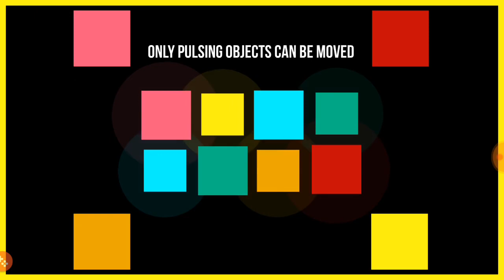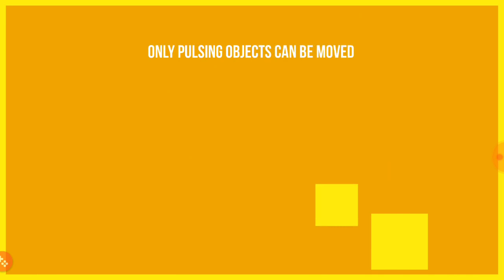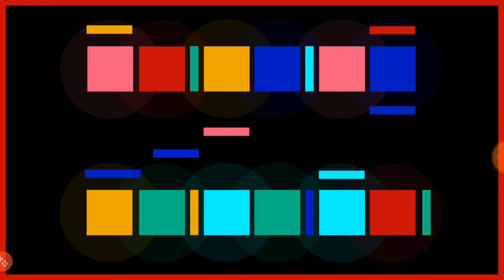Color Zen | Chapter 1 Playthrough | Android/iOS/Switch/WiiU/3DS/PS4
[Recorded with DU Recorder for Android]

*Edit* It appears that this game has been picked up by Cypronia and has just been re-released multi-platform since then! This is great news! It is now on Nintendo Switch as of December 6, 2018! This version is the equivalent of the handheld gameplay for Nintendo Switch. Apologies for the audio this recording doesn't do the awesome soundtrack any justice. I will do another gameplay of the Switch version soon. Thanks!

Figured I would pay some respects to one of my favorite Indie Development teams that was unfortunately closed down as of Feb. 2014. Such a very well put together puzzle game that really captured that feeling of a chill mindset and another perspective of the state of Zen. Steve Woodzell did an amazing job on the soundtrack and the game was accessible to all age groups as it starts simplified to get you acclimated with the premise and then gives you the freedom to solve the puzzle how you like as there are numerous ways to do so once you get a certain length into it. Sadly it seems to have been removed from the Mobile Marketplaces, and as for consoles I cannot say. I lucked out because I had already purchased and downloaded it before it was removed. Anyway, enjoy as I play through Chapter 1!

Lets Play together:
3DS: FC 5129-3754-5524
Wii U: ZmanTheTech
PSN: zdd1987
XBOX LIVE: ZmanTheTech and Snol3y
STEAM: ZmanTheTech

She does arts of all types! Pencil, ink, watercolor, and digital!